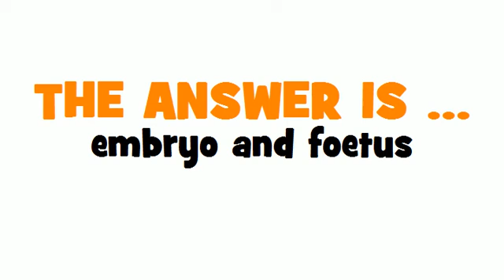SWEDISH TRANSLATION QUIZ = foster